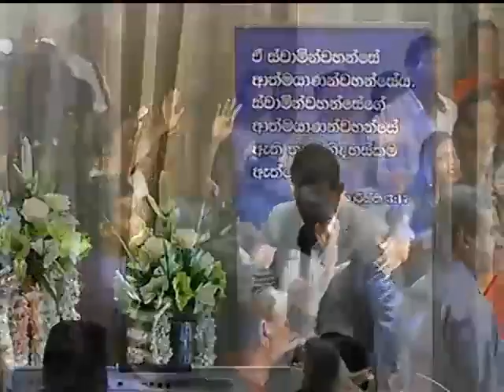Preethiye Goshava - 14.10.2013 - Part 1 of 2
Preethiye Goshava - 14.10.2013 - Part 1 of 2 - Captured Live on Ustream